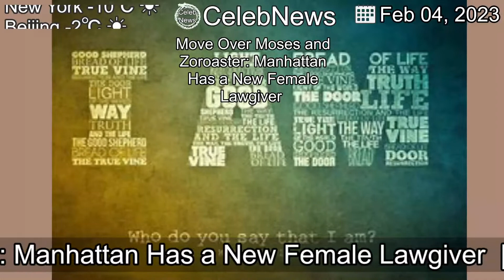[Latest]Move Over Moses and Zoroaster: Manhattan Has a New Female Lawgiver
[Contents]
The artist Shahzia Sikander calls the eight-foot sculpture she has placed atop a  New York courthouse an urgent form of “resistance.